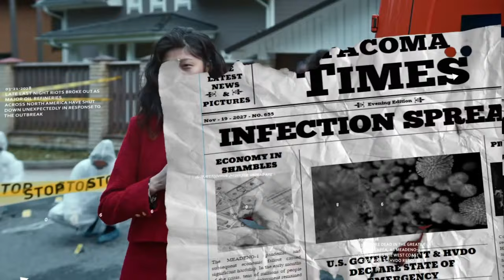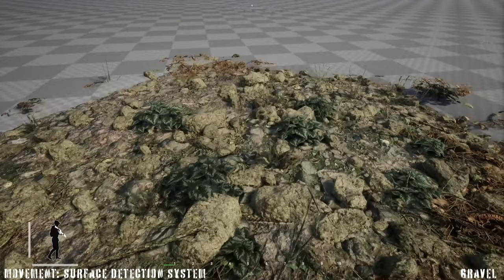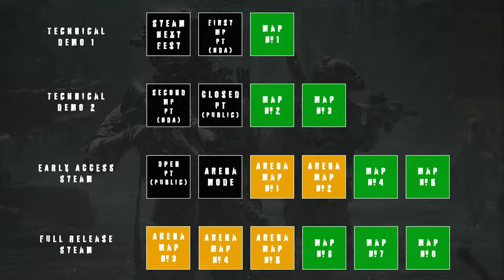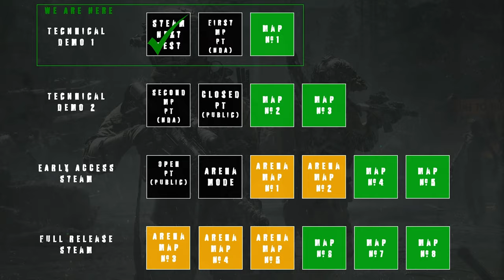This Apocalyptic Tactical Shooter is AMBITIOUS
We the People is developed by Small Indie Company. WTP is a hardcore tactical FPS with survival aspects. @WeThePeopleGame draws a lot of inspiration from other hardcore shooters like Escape From Tarkov. DayZ meets Tarkov. This game will likely go into early access in 2025. Enjoy this We The People Dev interview.